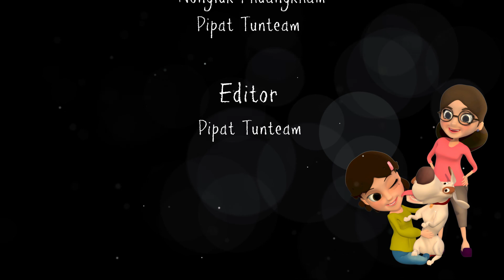ALEX THE DOG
ผลงานนักศึกษา รายวิชา MMA-493 Multimedia Technology and Animation Senior Project II

57111353 นางสาวขวัญกมล แดงศรีธรรม
57114977 นางสาวนงลักษณ์ พ่วงขำ
57143406 นายพิพัฒน์ ทันเทียม